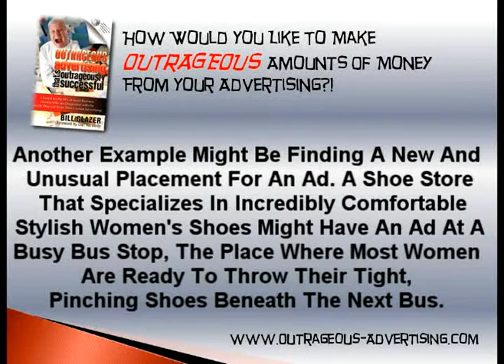Outrageous Advertising | What Makes Outrageous Advertising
And Bill Glazer Presents Small Business Advertising And Marketing Tips With Today's Topic "What Makes Outrageous Advertising Outrageous".